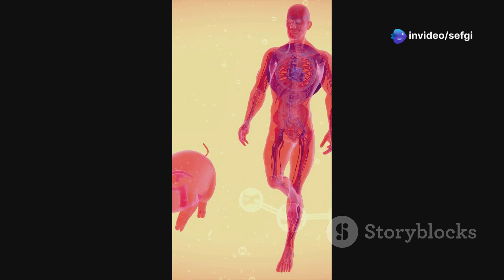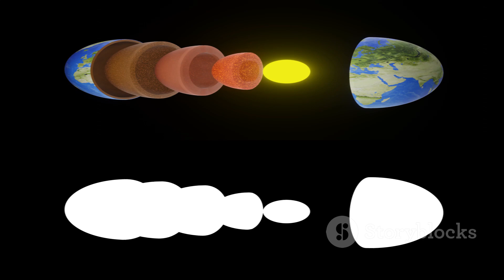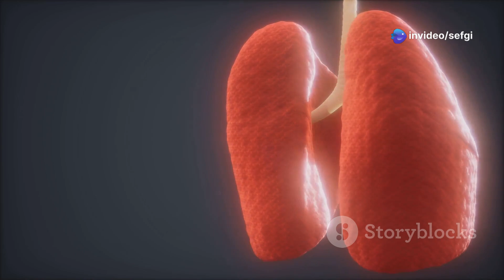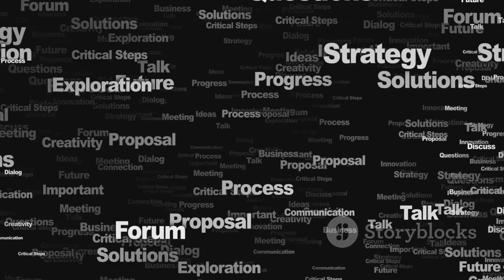What If Earth Were Twice as Big? The Jaw-Dropping Consequences!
What if Earth were twice as big? 🌍 In this thought-provoking video, we explore the monumental changes that would occur if our planet expanded in size! From the impact on gravity and ecosystems to the challenges faced by human civilization, we delve into how every aspect of life would be reshaped. Would we evolve stronger muscles? How would our cities adapt? Discover the fascinating consequences of a larger Earth, including changes in ocean levels, biodiversity, and space exploration. Buckle up for a journey that blends science and speculation, showcasing stunning CGI visuals and insightful commentary.

OUTLINE:

00:00:00 Imagining the Unimaginable
00:02:13 Gravity's Heavy Hand
00:04:42 When Continents Tremble
00:07:25 Breathing Under Pressure
00:08:36 Life Finds a Way, But How?
00:09:12 Building, Moving, and Surviving
00:09:34 The Final Frontier, Now Further Than Ever
00:09:59 Could Life Weather the Change?
00:10:22 Small Wonder, Perfect Balance